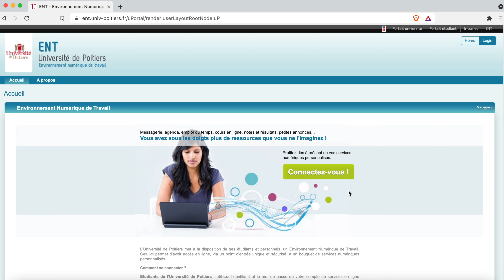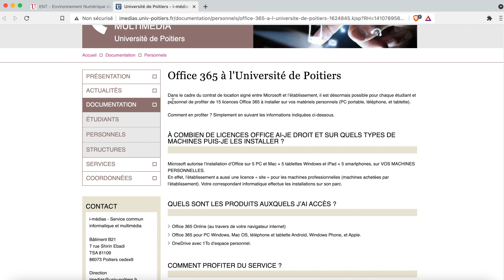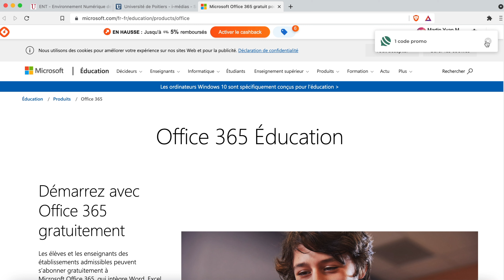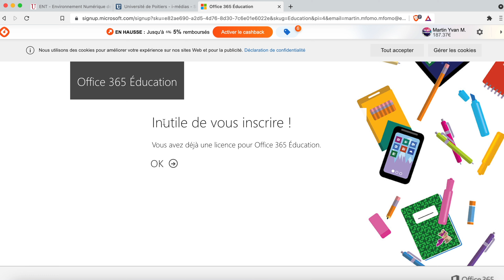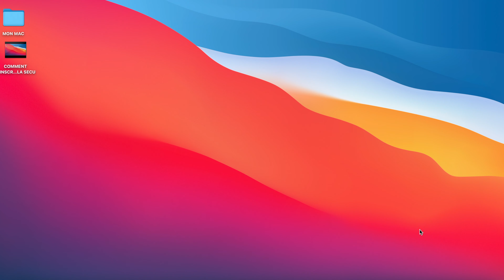COMMENT AVOIR LE PACK OFFICE 365 GRATUITEMENT?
Dans cette vidéo je vais montrer comment installer le pack office 365 gratuitement sur son pc, macbook ou téléphone.
Etape essentielle: Etre étudiant ou professeur dans une université française.
Etape secondaire: Avoir les accès du compte ENT d'une personne de votre entourage qui a ce statut surtout avec son accord.

Veuillez suivre les étapes attentivement.

- Amazon Prime 30 jours de livraison gratuit

- Amazon prime Student 90 jours gratuit pour les étudiants

- Amazon Music unlimited 90 jours gratuits

- Amazon Kindle 14 jours de livres gratuit

- Livre Gratuit Amazon 30 Jours